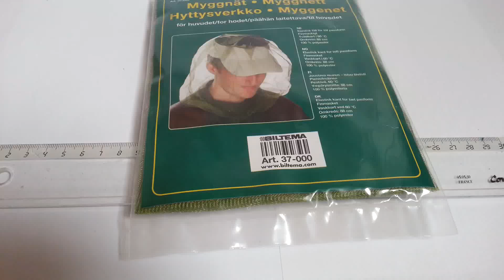Biltema Mosquito Net For Head Art. 37-000, Unboxing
Myggnåat, Myggnett, Hyttysverkko, myggenet
för huvudet, for hodet, påaåahåan laitettava, til hovedet

Elastic edge for a tight fit
meshed
washable in 60 C
circumference 88cm
100% polyester